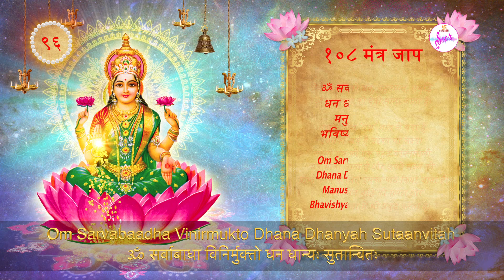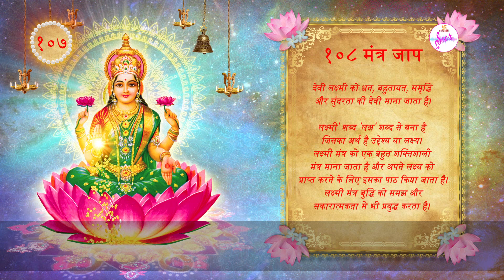108 Mantra Jaap | Mahalakshmi Mantra | Sarvabadha Vinirmukto | सर्वाबाधा विनिर्मुक्तो | Swastik Sur♪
The Goddess Lakshmi is the Hindu Goddess of wealth, luxury, beauty, power and prosperity. It is believed that the continuous chanting of this mantra will bring gain and prosperity in life!

ॐ सर्वाबाधा विनिर्मुक्तो, धन धान्यः सुतान्वितः।
मनुष्यो मत्प्रसादेन भविष्यति न संशयः ॐ ।।

Credits:
♪ Singer - Shibani Das